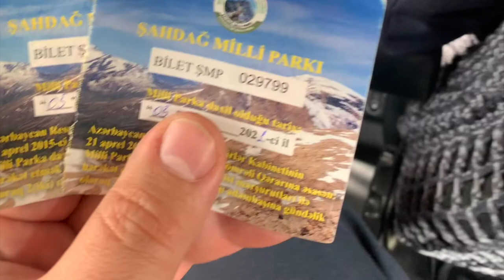Dünyanın Ən YÜKSƏK Atəşgahı Azərbaycandadır